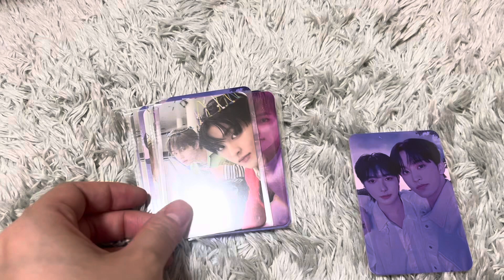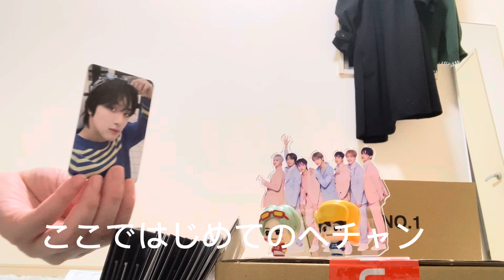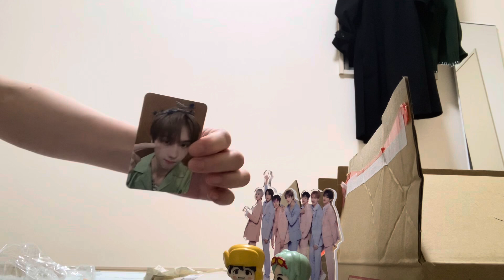開封ッッ｜vlog#15